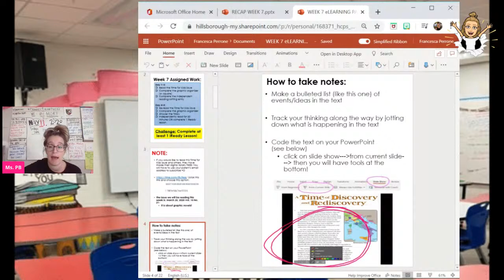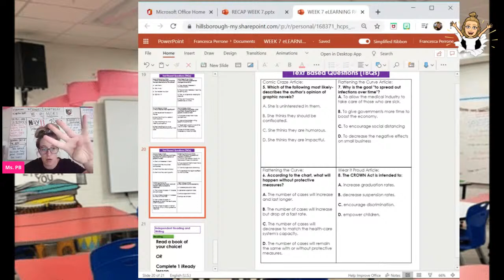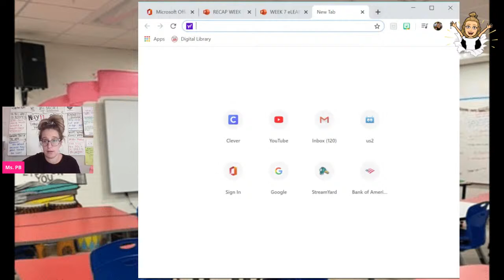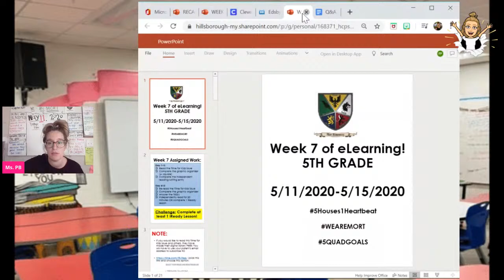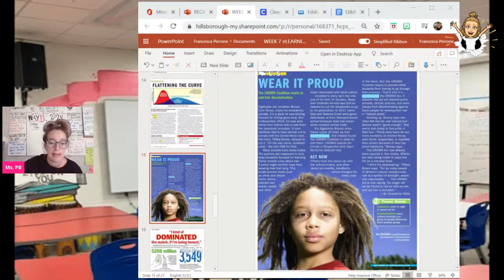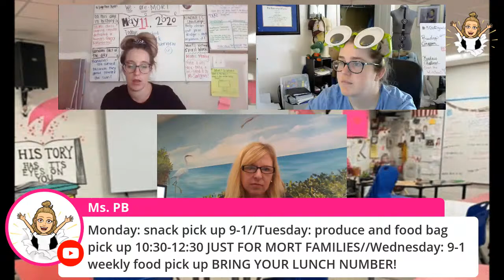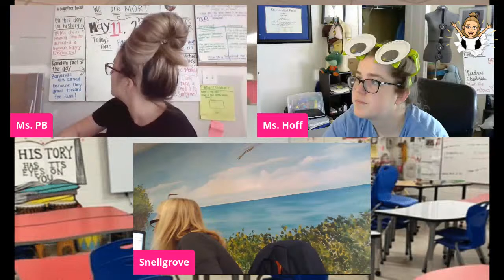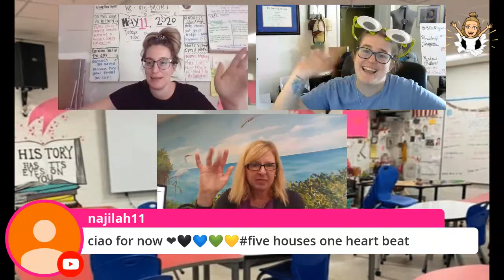Virtual Classroom Day 33!!! 5/11/2020